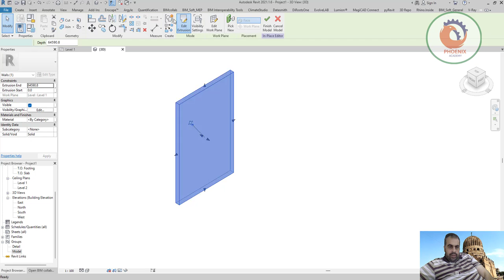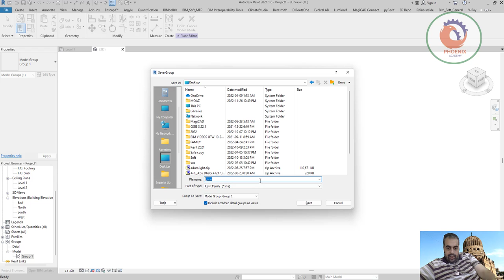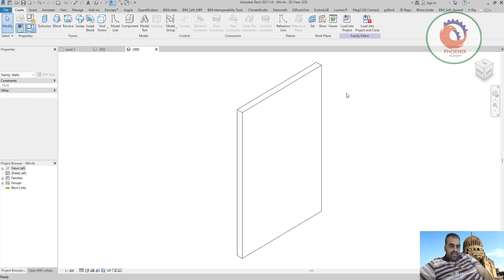How to make a Wall Family RFA in Revit عربي